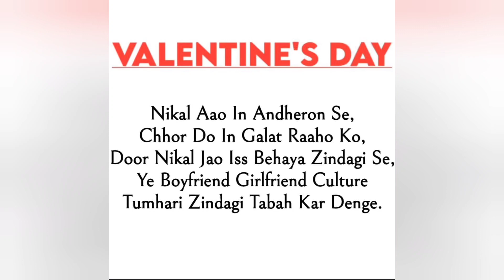Valentine day is Haram | Hadees-e-quran